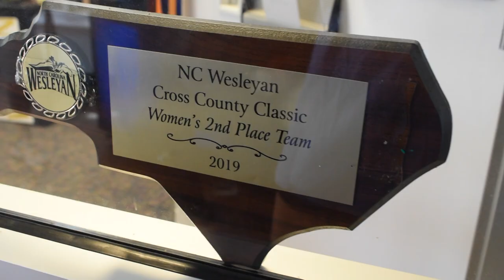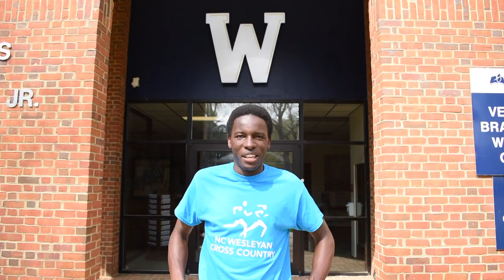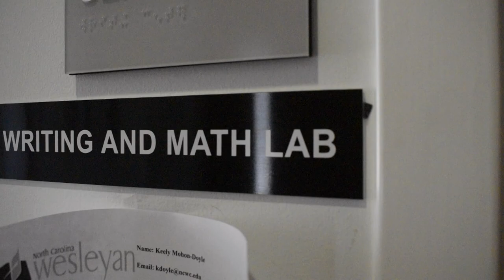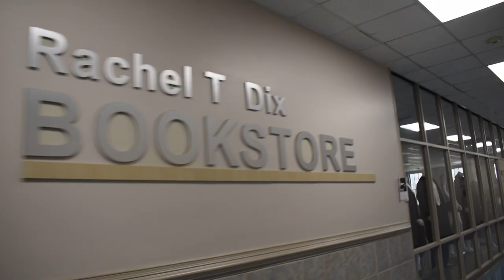North Carolina Wesleyan College Cross Country and Track Virtual Tour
Welcome to NCWC's Campus! Here are some of the runners here showing you around. Enjoy!